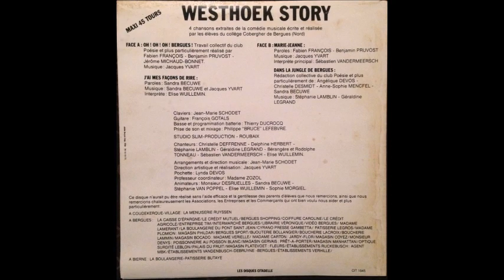Westhoek Story - Oh! Oh! Oh! Bergues! (Jacques Yvart & Collège Cobergher de Bergues - 1985)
Westhoek Story
4 chansons extraites de la comédie musicale écrite et réalisée par les élèves du collège Cobergher de Bergues (Nord)

Face A: Oh! Oh! Oh! Bergues!
Poésie et plus particulièrement réalisé par Fabien FRANCOIS - Benjamin PRUVOST - Jérôme MICHAUD-BONNET.

Désolé pour la qualité du son mais j'ai du enregistrer avec les moyens du bord en attendant de faire mieux.

N'hésitez pas à me contacter si vous avez des infos sur ce disque. Je ne connais pas l'année exacte.